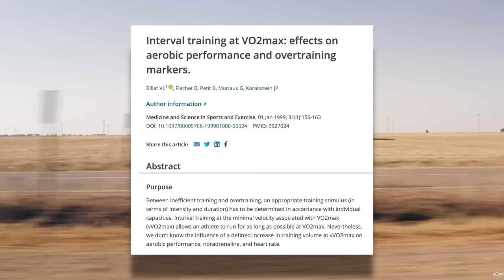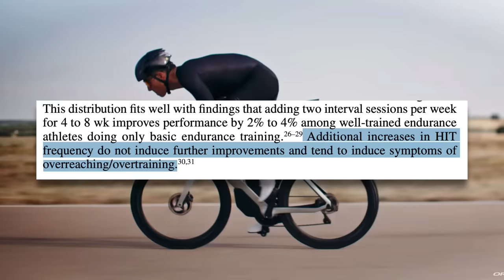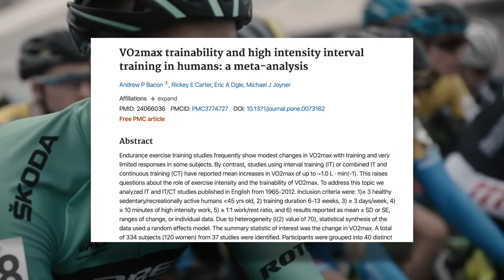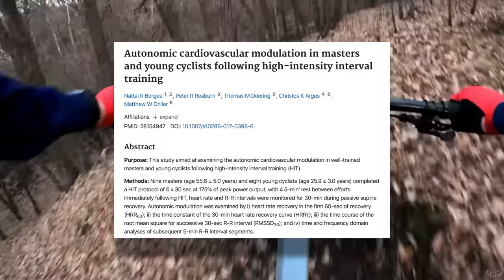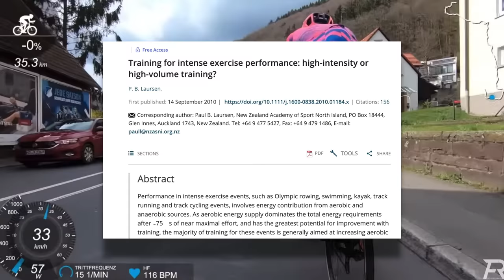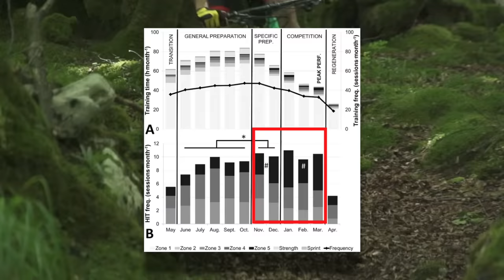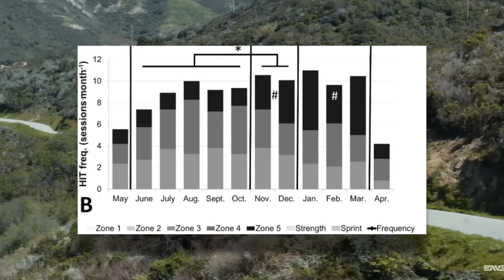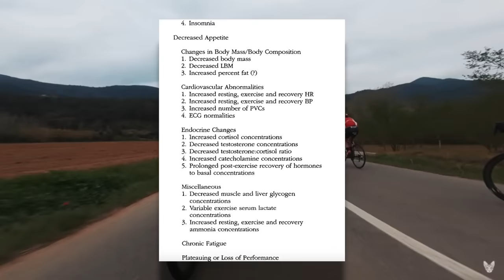How Much Do You Need to Ride to Get Faster? The Science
What is the optimal training volume for you? I go into the different factors that determine how much you should be riding your bike each week in order to improve.

Facebook: Dylan Johnson Cycling Coach